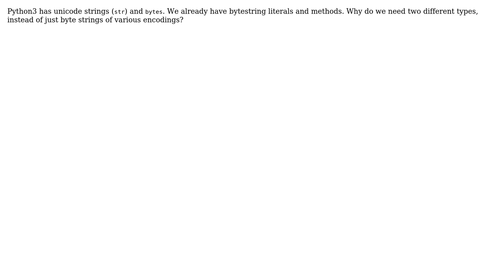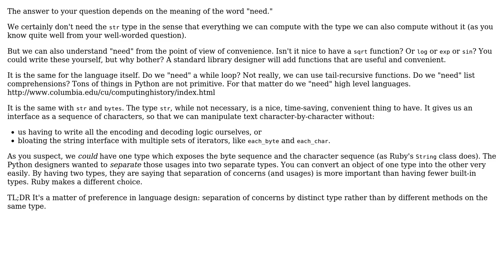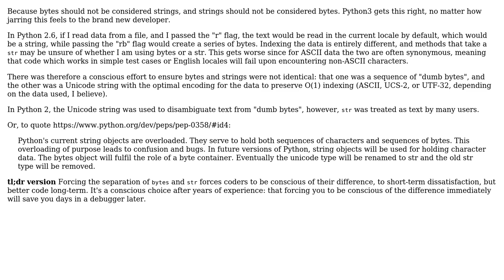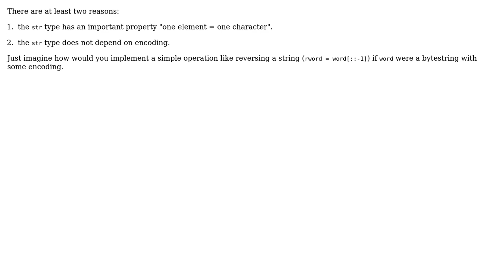Why do we need str type? Why not just byte-strings? (4 Solutions!!)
Why do we need str type? Why not just byte-strings?

With thanks & praise to God, and with thanks to the many people who have made this project possible! | Content (except music & images) licensed under CC BY-SA | Music | Images & others | With thanks to user VPfB user Ray Toal user Mark Ransom user Hatshepsut user Alex Huszagh and the Stack Exchange Network Trademarks are property of their respective owners. You are responsible for your own actions.